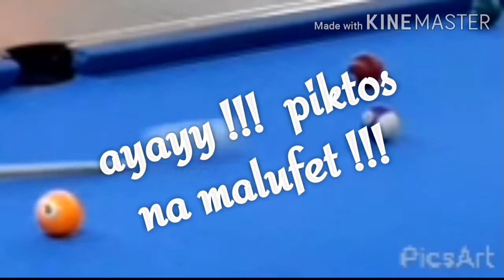Practice muna ng 8balls!!! baka mapalaban sa pustahan....